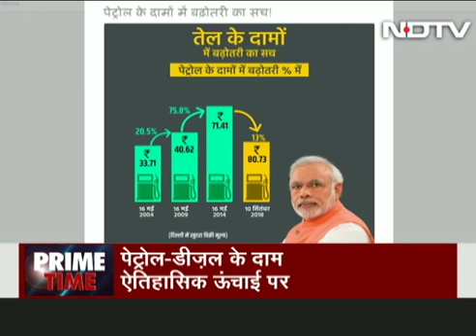Ravish kumar- Bharat Bandh # Rupees declined all time high